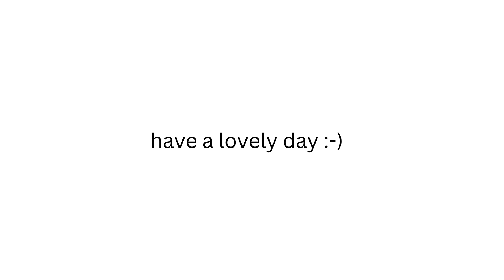timeless 20% VITAMIN C + E FERULIC ACID SERUM I original I UBOXING I Skinceuticals C E FERULIC dupe?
Hi! :-)

Before I buy products online, I'm always interested about how they look like in real. Because what you see on picture, often is an edited marketing picture or video which doesn't show the product how it looks in real.

I'm from Switzerland and super passionate about high quality product and products with e great price-performance ratio.

With my videos, I want to help you to know more about a product you plan to buy, before you buy it.
Because I know with all those paid online reviews, and edited and paid images/videos you can easily get confused. I also want to avoid us, especially for sustainability reasons, to buy products online we don't like in real and then need to send it back, or store it at home without really using them.

It would be helpful for others if you would leave a comment about your opinion about the product. How you like the product or what you don't like about it. Maybe like this we are able to build e community with helpful, honest reviews about any product we buy.

BENEFITS
✔ Brightens dull complexions
✔ Promotes healthy cell turnover
✔ Helps maintain & prevent uneven skin texture & tone
✔ Stimulates collagen production
✔ Provides protection against environmental stressors

Our Vitamin C + Ferulic Acid provides a 20% concentration of L-ascorbic acid, a highly effective skin anti-oxidant and collagen builder. This serum promotes healthy cell turnover to decrease the effects of hyperpigmentation and evens out skin tone. The lightweight, non-greasy formula absorbs quickly and transparently into the skin, while also being able to be added to any skincare routine. Use daily in the morning or evening to brighten, restore and help neutralize environmental stressors that can accelerate the signs of aging.

INGREDIENTS
Water, Ethoxydiglycol, L-Ascorbic Acid, Propylene Glycol, Alpha Tocopherol, Polysorbate 80, Panthenol, Ferulic Acid, Sodium Hyaluronate, Benzylalcohol, Dehydroacetic Acid

*All products featured on SimpleProductVideos are independently selected by our editors or contributors.